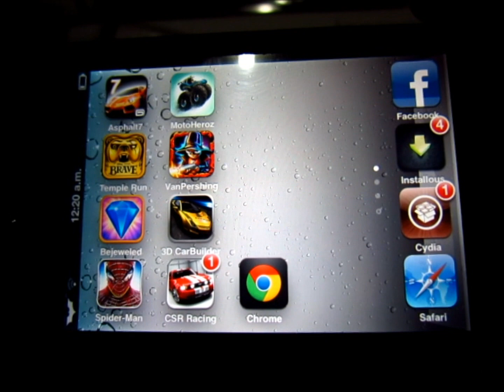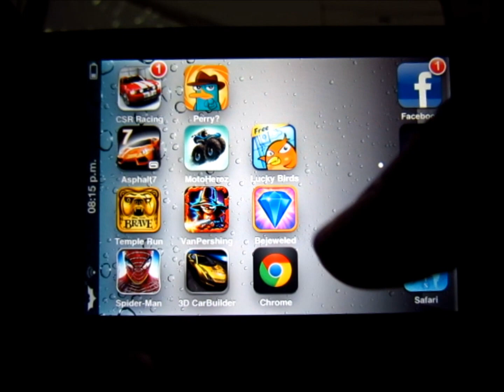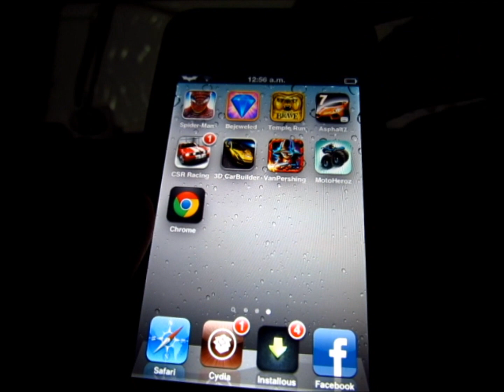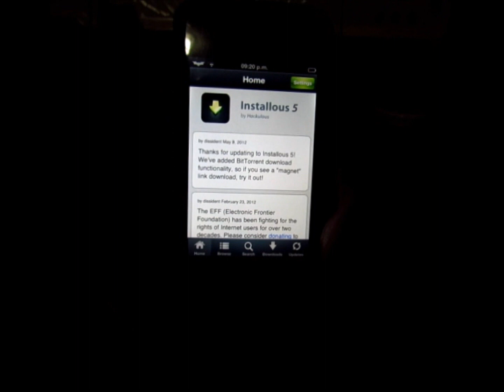Los Mejores Juegos Para iPhone/iPod Touch/iPad (5a Parte)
Aqui encontraras Videos sobre Apple, Android, Apps, Unboxing, Review, Juegos, Noticias, Jailbreak, Tutoriales Pc Mac y mucho mas.

Link para ver Los Mejores Juegos para tu iPod/iPhone/iPad y ademas de como Como Descargar Música Gratis,  Como Meter Tus Peliculas, Jilbreak, Tutoriales de MineCraft y mucho mas.